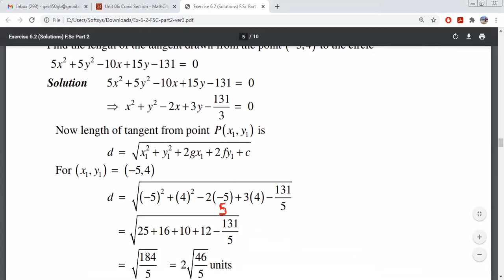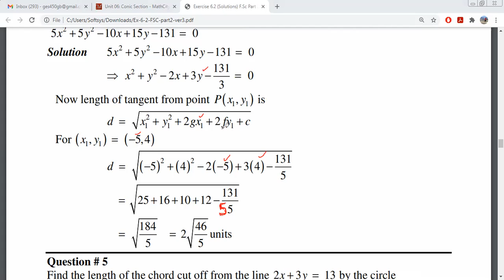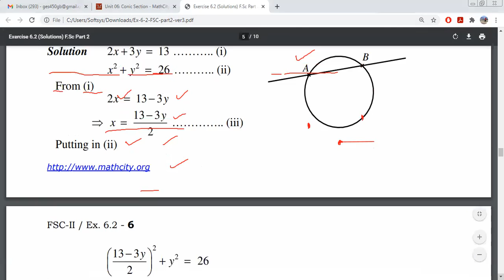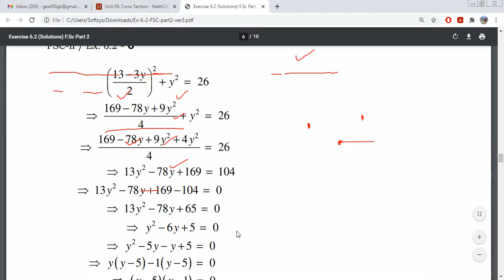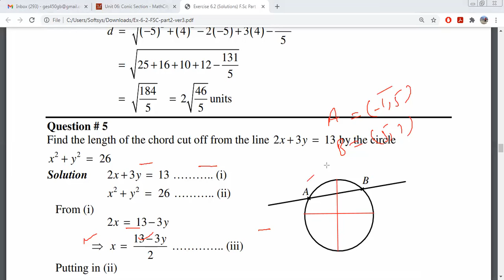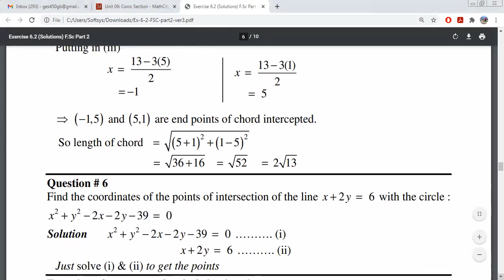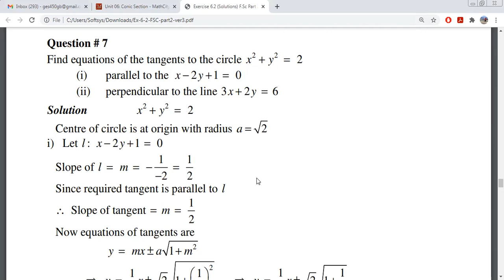2nd year Chapter No. 6 Exercise 6.2